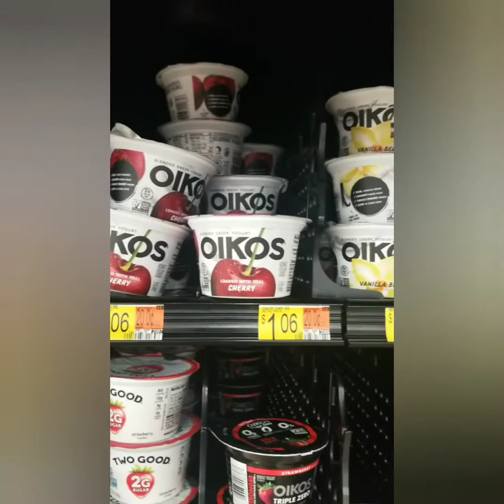at walmart $0.34 MM